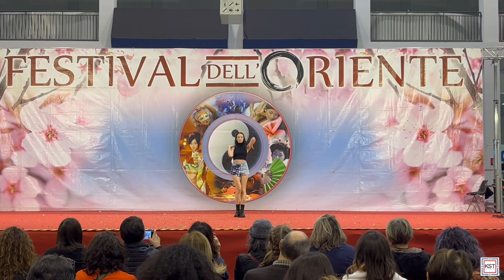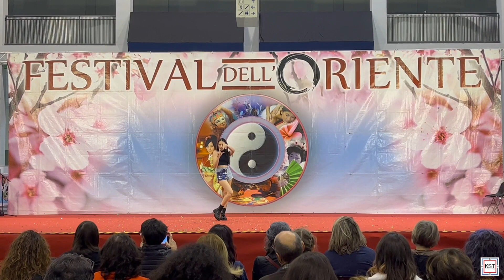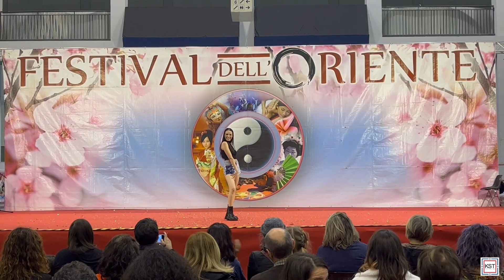ALEX • LOVE DIVE - IVE (Festival dell'Oriente 2022, ITALY)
Esibizione svoltasi domenica 4 dicembre 2022 presso la tappa di Padova del "Festival Dell'Oriente"